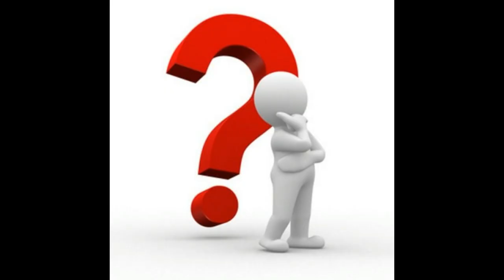How to handle someone scold you?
The Channel About Who all are suffering any problem we are giving logical solution.